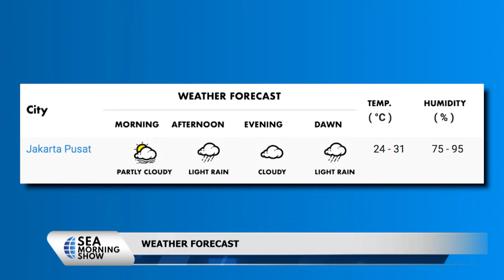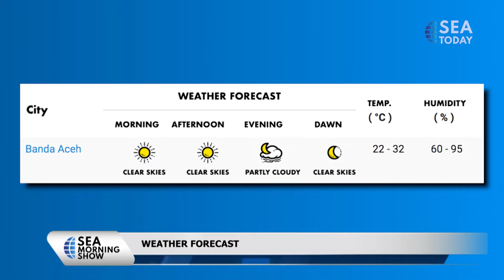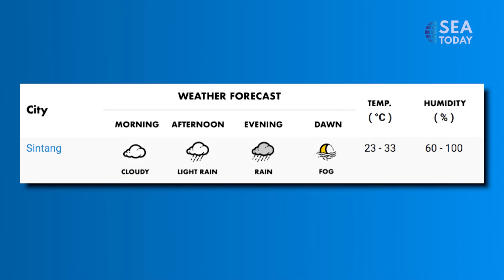Cautiousness Against Hydrometeorological DIsasters in 2022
Talk Show bersama Donaldi Sukma Permana
Talk Show with Donaldi Sukma Permana, BMKG Climate Research Div. Coordinator